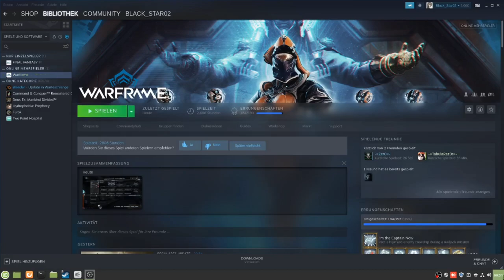Warframe 49 Stahlpfad Lephantis, Jordas Golem und Mutalist Alad V